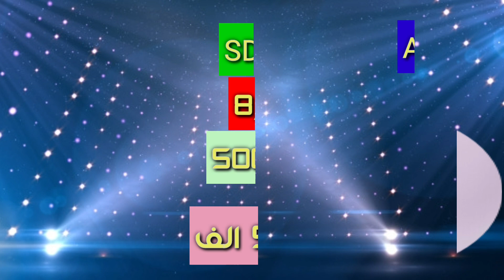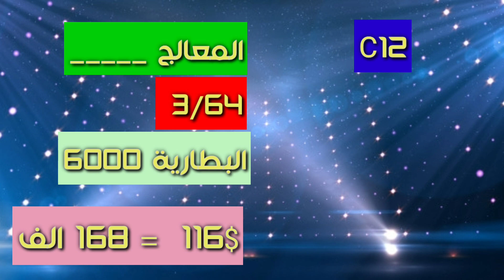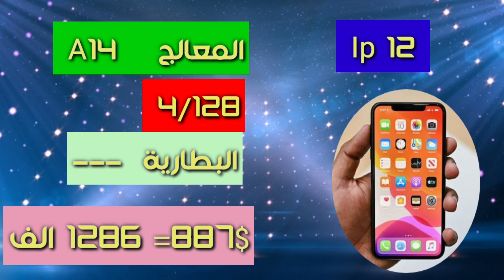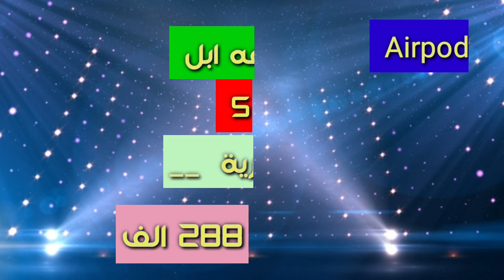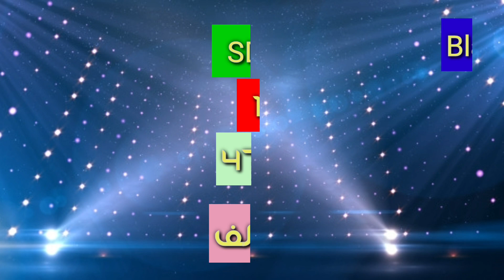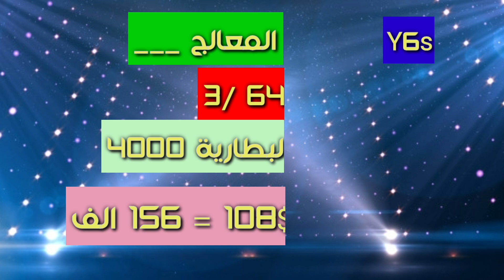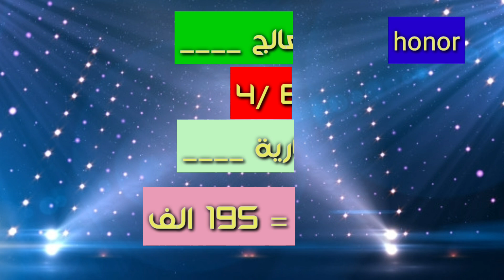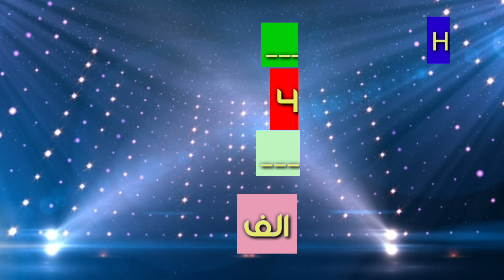توفر افضل وارخص متوسط Note10 pro max/ اسعار سامسونج - هواوي - ون بلص - ابل - شاومي -انفينكس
لايكي likee
انستا
murtadam.j
تويتر